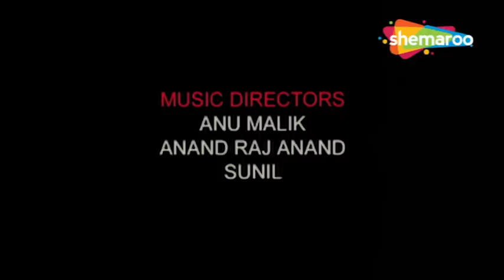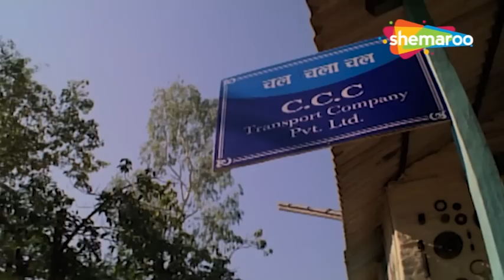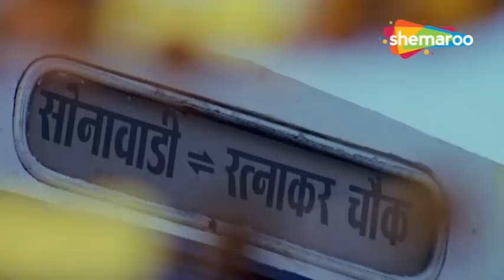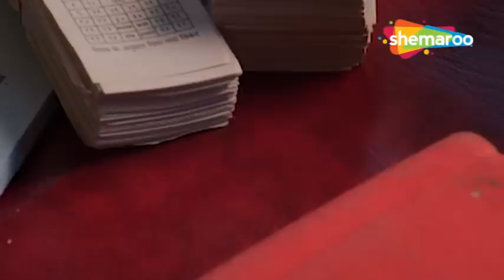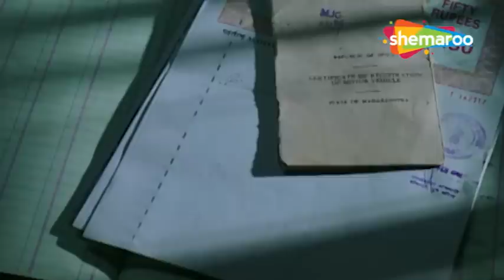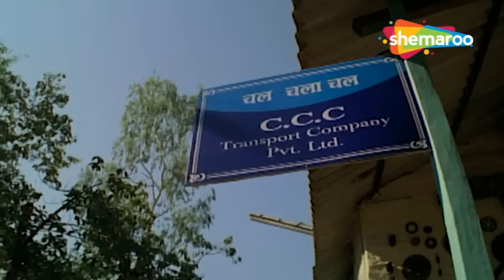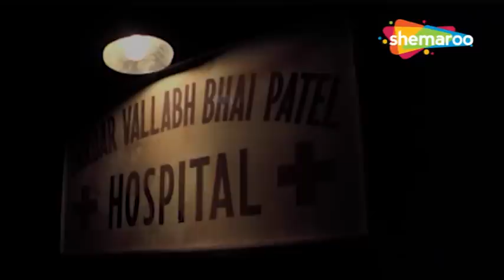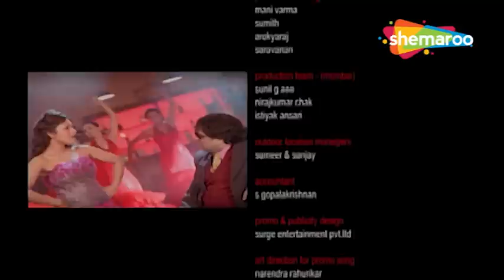गोविंदा और राजपाल यादव की लोटपोट कॉमेडी मूवी (HD) - BOLLYWOOD KI SUPERHIT COMEDY HINDI MOVIE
मूवी का नाम : चल चला चल (2009)
कलाकार : गोविंदा, राजपाल यादव, रीमा सेन, ओम पुरी
निर्देशक : टी. के. राजीव कुमार
निर्माता : धर्मेश राजकोटिया, मन्ना शेट्टी, जी.पी. विजयकुमार

Movie Name :Chal Chala Chal (2009)
Cast : Govinda, Rajpal Yadav, Reema Sen, Om Puri
Director : T.K. Rajeev Kumar
Producer : Dharmesh Rajkotia,Manna Shetty,G.P. Vijayakumar

दीपक अपने पिता के रिटायरमेंट पर बस मिलने के बाद एक परिवहन सेवा शुरू करने की कोशिश करता है। हालांकि, उनका ईमानदार प्रयास दुर्घटनाओं, अनुभव की कमी और भ्रष्टाचार से ग्रस्त है।

Deepak tries to start a transportation service after his father receives a bus upon his retirement. However, his honest endeavour is haunted by mishaps, lack of experience and corruption.

Bollywood Comedy
Follow us on:

Bollywood Music
Follow us on: